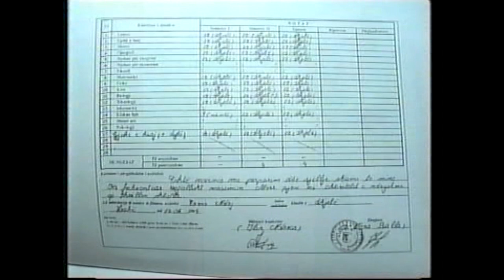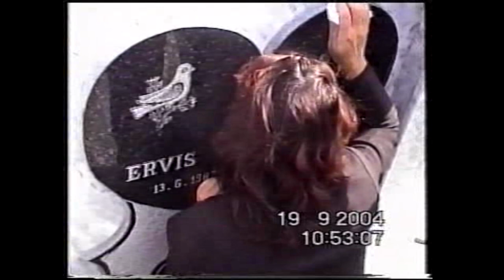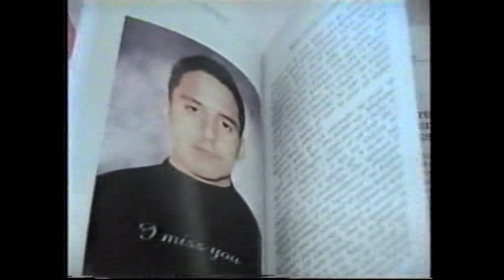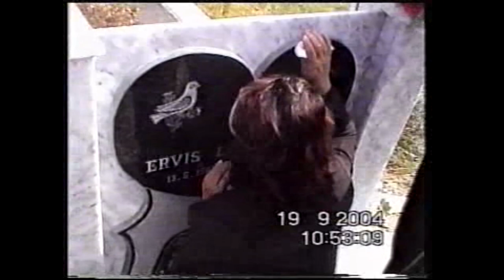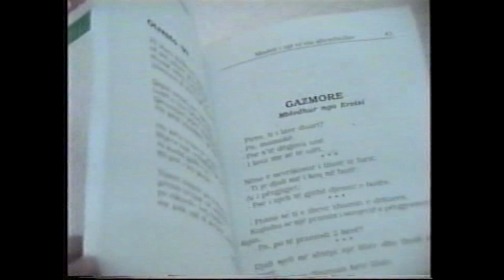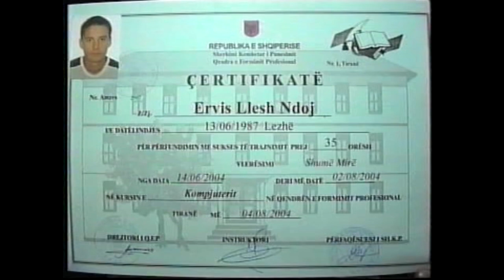Preng Papushi - Kushtuar Ervis Llesh Ndojt...